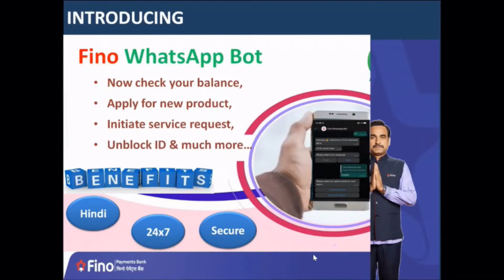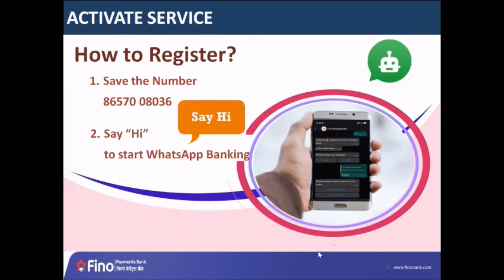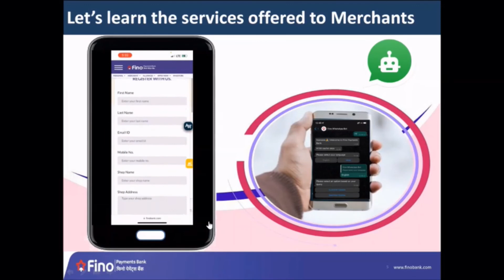WhatsApp Bot video for Merchant_Marathi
Watch the training video and learn how to use WhatsApp Bot